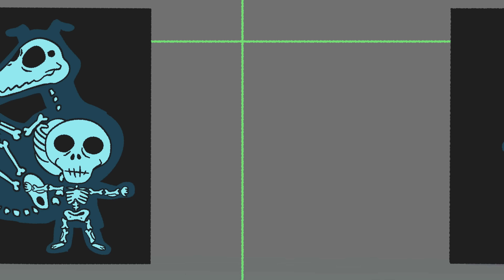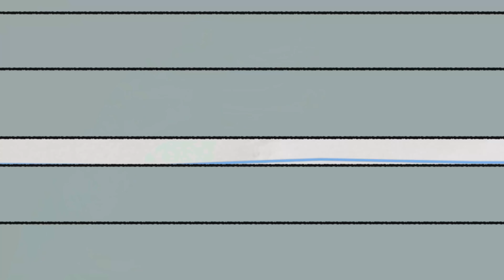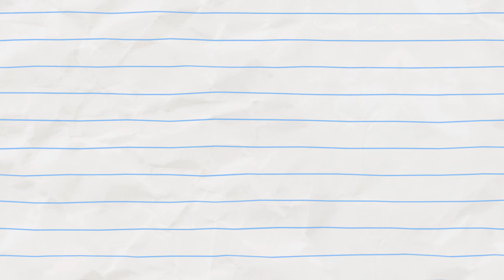Drache klebte an seinem Tablet! | Junge & Drache | Cartoons für Kinder | WildBrain Kleinkinder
Als Boy und Dragon Schwierigkeiten haben, sich ein Tablet zu teilen, sehen sie sich einer einzigartigen Techno-Bedrohung gegenüber. Werden sie lernen zu teilen?

 Über Boy & Dragon: In einer grenzenlosen Notizbuchwelt leben ein tapferer junger Ritter und sein albernes Haustier Drache. Gemeinsam erleben Junge und Drache bizarre Abenteuer und richten magisches Chaos an, während sie gleichzeitig dem Zorn des bösen Zauberers entgehen. Mit dem brillanten Verstand des Jungen und der unbeholfenen Kraft des Drachen rasen die beiden durch das Umblättern, um in einer Geschichte wahrer Kameradschaft zu triumphieren. Boy & Dragon wird durch klassische handgezeichnete Charakteranimationen erzählt und sorgt in einer verspielten Welt, die über die Grenzen des traditionellen Geschichtenerzählens hinausgeht, für Lacher für alle Altersgruppen. Boy & Dragon ist ein brandneuer Zeichentrickfilm, der die traditionelle handgezeichnete Bild-für-Bild-Animationstechnik nutzt.